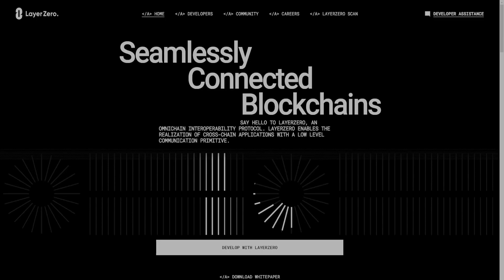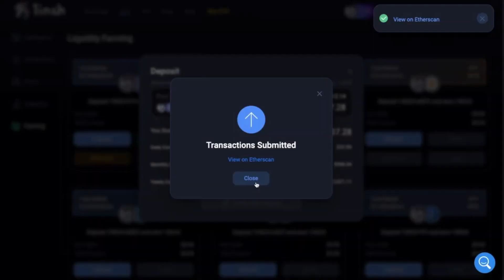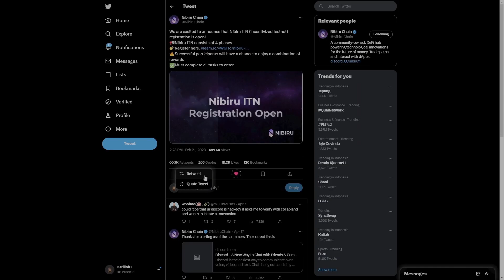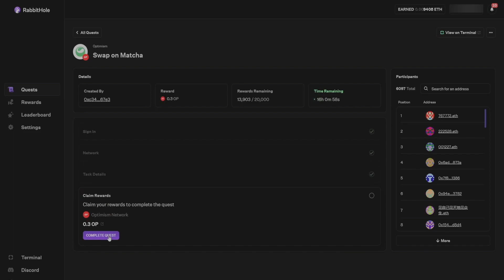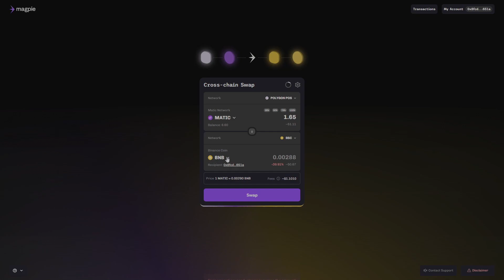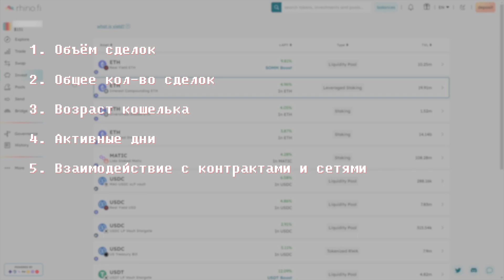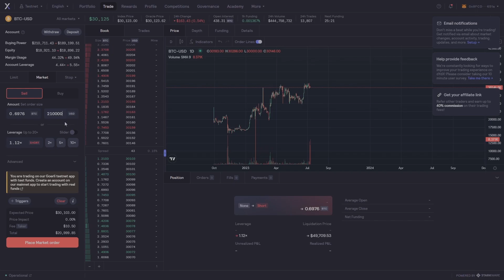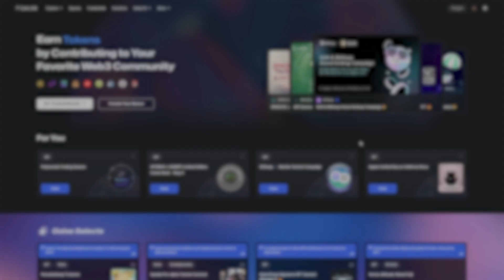Превратите $5 в ТЫСЯЧИ с помощью РЕТРОДРОПОВ! Дропы, Теснет, Майнет.